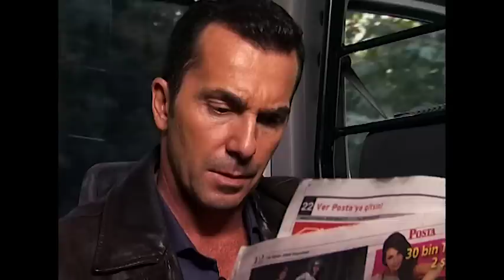Engin Komiserin Yeni Evi 132. Bölüm